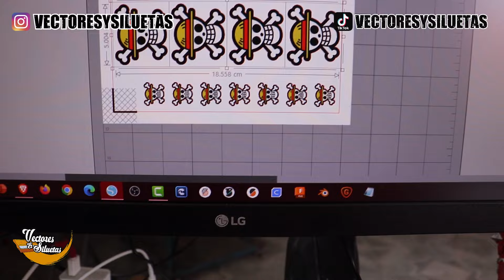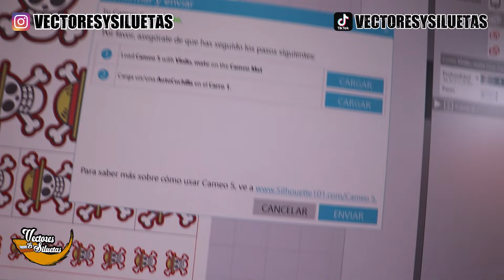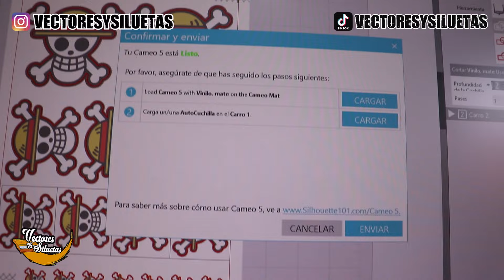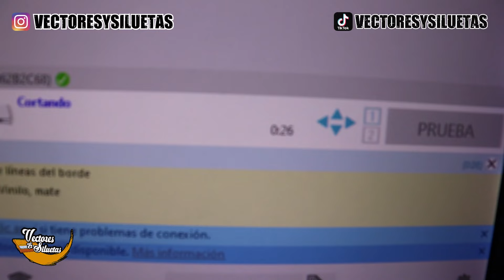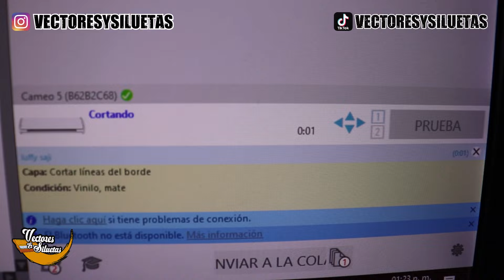Reseña Cameo 5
Pues ya pude probar el equipo y pues aquí les vengo a dar mis comentarios de este la verdad es que la cameo es un buen equipo, pero le faltan algunas cosas y les sobran otras para ser mejor que las versiones anteriores.